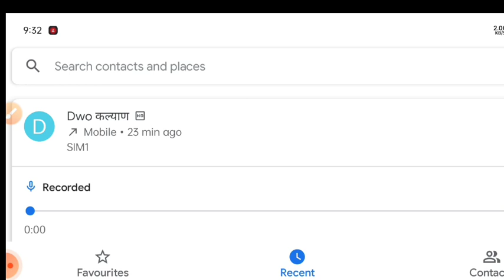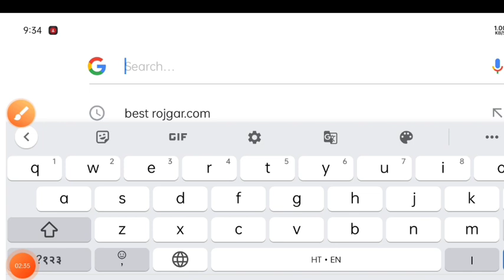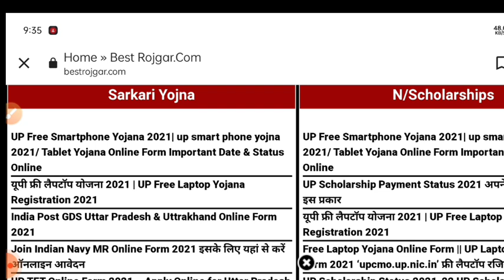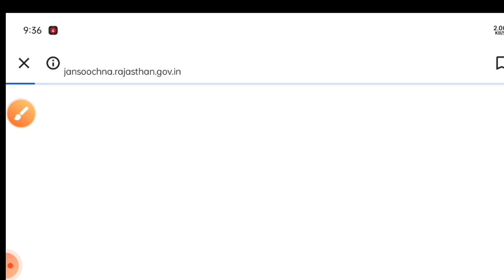up scholarship latest news today/up scholarship latest news/ up scholarahip status 2021-22